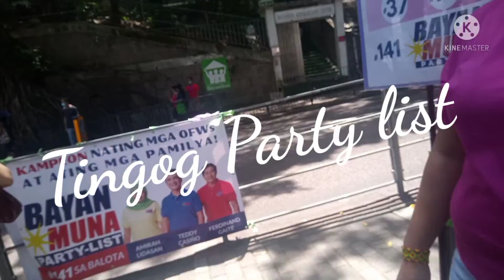What it's Termination is real ..Shocking but be happy